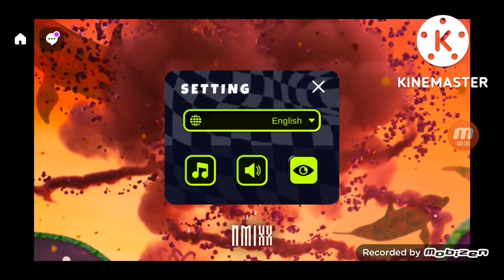[ZEPETO] NMIXX Adventure